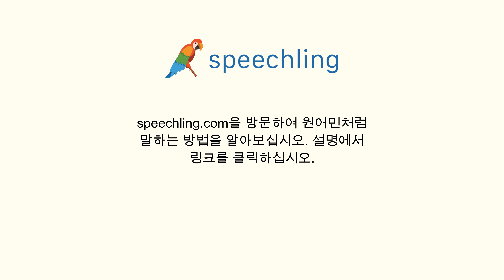포르투갈어로 "증명하다" 말하는 법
남자 목소리 :
Provar

여성 목소리 :
Provar

남성 음성 번역 :
증명하다

여성 음성 번역 :
증명하다